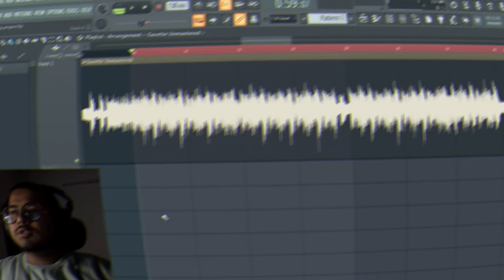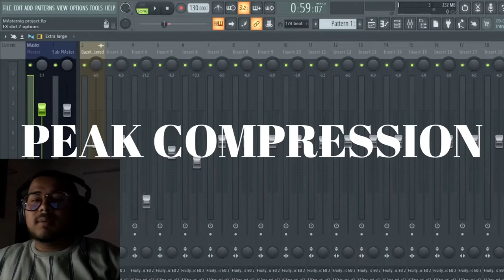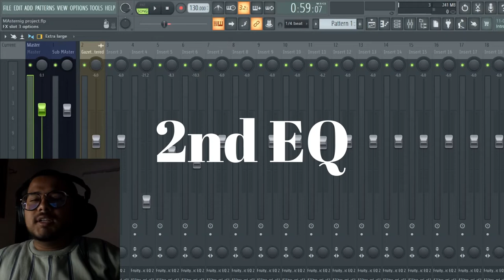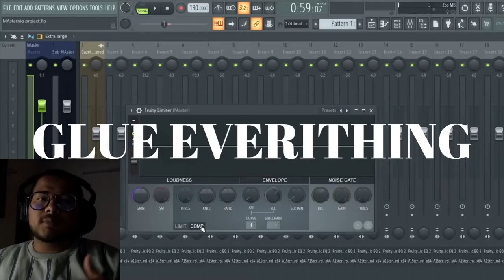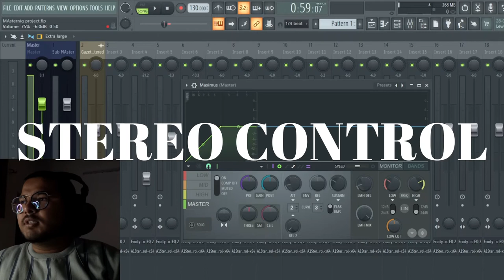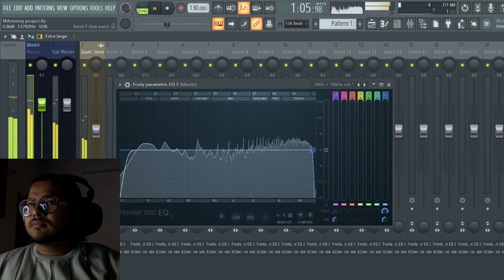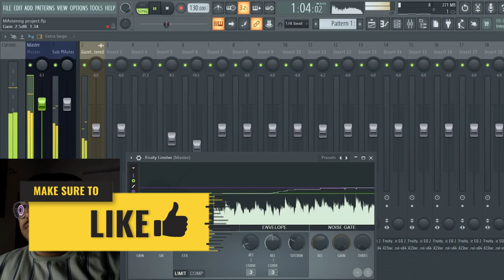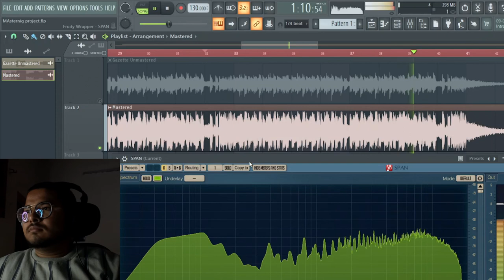HOW TO MASTER a Song | Beginner's Guide | Only STOCK PLUGINS | FL Studio [HINDI]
In this VIDEO I'm going to show you how to MASTER a song in few basic steps. You can apply these steps in any genres, because basic concepts are all same.

Time Stamps
00:00 Intro
02:24 Low & High Cut
04:00 Peak Compression
05:26 Enhancing Frequencies
07:03 Adding Saturation
08:12 Gluing Everything
09:59 Controlling Stereo Field
12:46 Again Low & High Cut
13:49 Increasing Loudness
16:48 Final Result

drop a comment about what you'll like to see in future.

Your Love and support really motivates me a lot to make more new videos & music!

You guys can catch me on

XpediØ MusiX